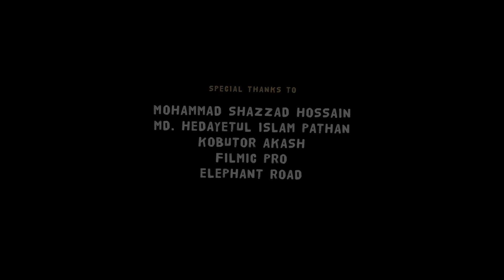Bikriti (Short Film)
Our Very First Short Film for Dhaka International Mobile Phone Festival.

Bikriti is a short film about how media manipulates the truth without knowing the real story. In this film Fahim’s phone gets stolen by a local thief/mugger, on noticing he follows and catches the thief. A photographer notices the scene and turns the situation without finding the truth. Fahim chases the photographer to explain but fails.